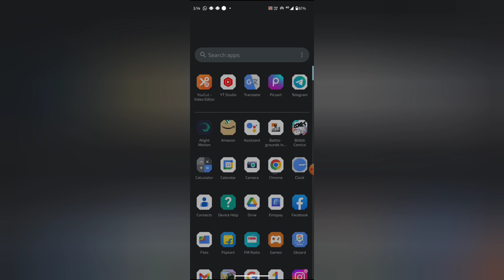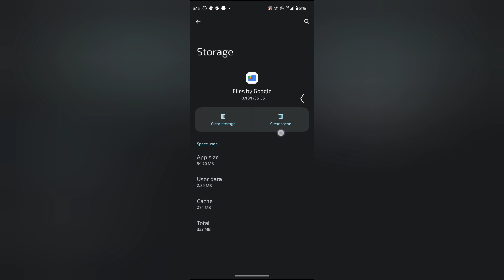Google file mein phone permission do not allow kaise kare, How to do not allow phone permission in G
how to logout apps permission in google account |how to find app permissions in samsung mobile |you do not have permission to access |moto g71 5g me app permission ki setting kaise kare |how to find app permissions in samsung phone |permission |app permission |how to allow permission to apps |app permission problem in mi phone |how to block website permission in chrome browser |app permissions |how to |how to enable app permission in moto g51 5g

WEB-INFO, @WEB-INFO